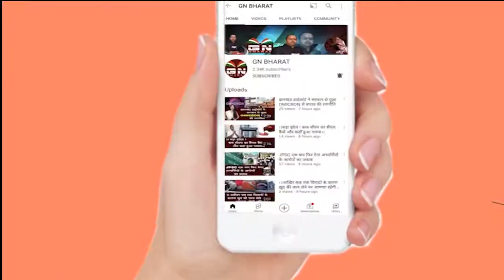32 खतियान की मांग को लेकर हजारों की संख्या में राजधानी पहुंचे ग्रामीण || Ranchi || 32 Khatiyan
32 खतियान की मांग को लेकर हजारों की संख्या में राजधानी पहुंचे ग्रामीण